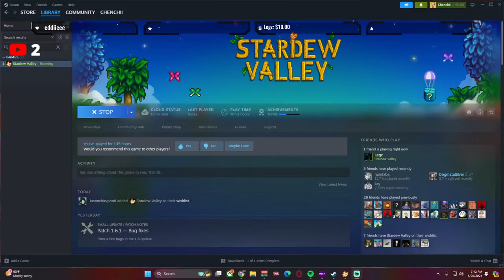Stardew Valley Welcome To Our New Farm! 🔴 {Live}